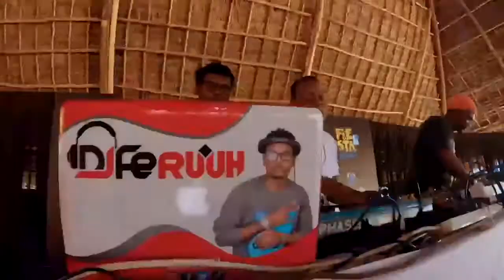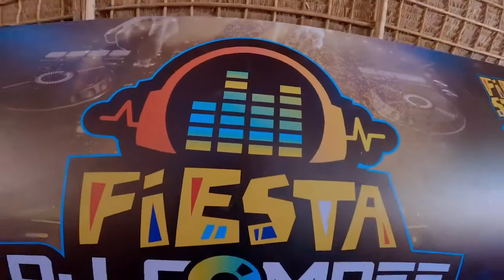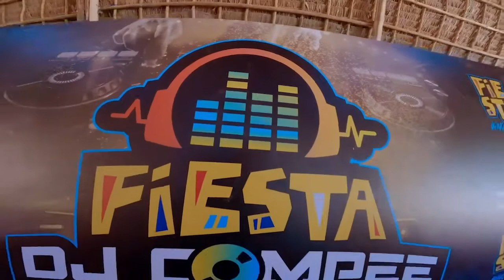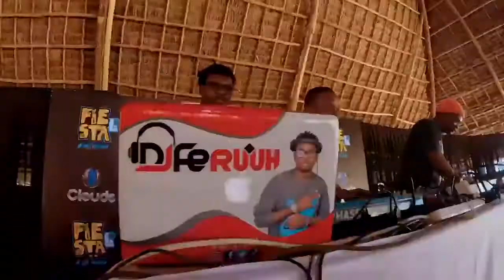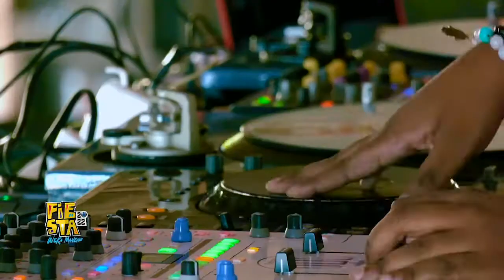DJ ZERO KUFUNGUA NJIA KWA MA-DJ WAPYA | MTWARA YAJA NA VIPAJI VIPYA KWENYE DJ COMPEE